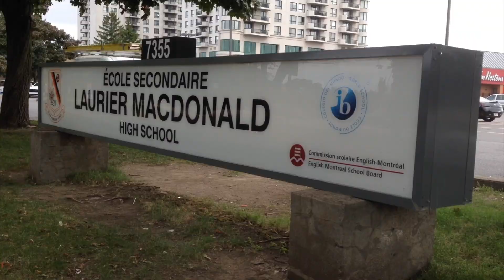Police step up patrols at St-Leonard school (September 19 2018)